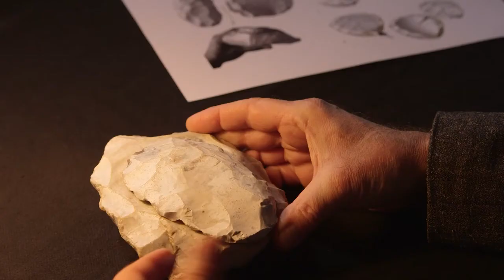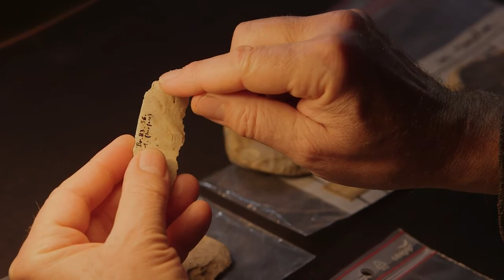1.3. Le Paléolithique ancien et moyen en Europe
MOOC "Faire parler les pierres taillées de la Préhistoire" - Jacques PELEGRIN
Chapitre 1. Les pierres taillées au cours de la Préhistoire
Partie 3. Le Paléolithique ancien et moyen en Europe

Dans la vidéo suivante, vous pourrez comprendre comment les bifaces cèdent la place aux industries à outils sur éclats, tirés de débitages diversifiés dont le fameux débitage Levallois. De plus, en Europe occidentale, vous verrez que le Paléolithique le plus ancien connu remonte à plus d'un million d'années (Atapuerca, Espagne).

Cette vidéo s'inscrit dans le cadre d'un cours en ligne grand public (MOOC) de 4 Chapitres qui a été diffusé sur la plateforme en janvier 2019. Ce cours en ligne comprenait aussi quelques autres éléments textuels de présentation, des questionnaires d'auto-évaluation ainsi qu'un module forum d'échanges pour discuter avec l'équipe pédagogique.

Auteurs :
Enseignant : Jacques PELEGRIN : Directeur de recherche au CNRS, chargé de cours depuis 30 ans à l’Université Paris Nanterre et dans de nombreux stages en France et à l’étranger, il est un spécialiste internationalement reconnu de technologie lithique.

Tutrice : Sophie POMMIER : Titulaire d'un Master de Préhistoire, obtenu à l'Université Paris Nanterre, et d'un Master en Management culturel, elle est chargée de projets culturels numériques.

Equipe techno-pédagogique :
- Coordination générale des MOOC FEDER SoCulture : Lydie ROLLIN-JENOUVRIER (COMUE UPL)
- Coordination des partenariats : Isabelle SIDÉRA (CNRS, Préhistoire et Technologie)
- Ingénierie pédagogique : Thu Nga DANG (COMETE, Université Paris Nanterre)
- Réalisation : Vanessa TUBIANA-BRUN, ingénieure CNRS (Maison Archéologie & Ethnologie, René-Ginouvès)
- Montage : Delphine LESTAGE, Vanessa TUBIANA-BRUN
- Image : Philippe BERGERARD, Gurvan HUE, Luc RONAT, Alexandra SABATHÉ, Vanessa TUBIANA-BRUN
- Son des séquences de taille : Nicolas ZWARG